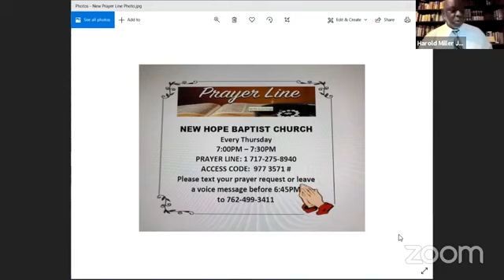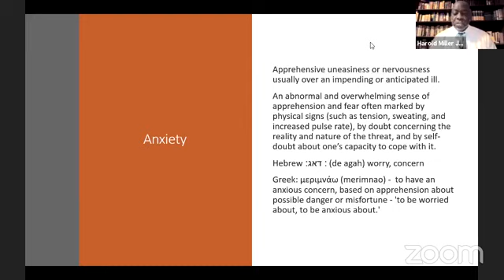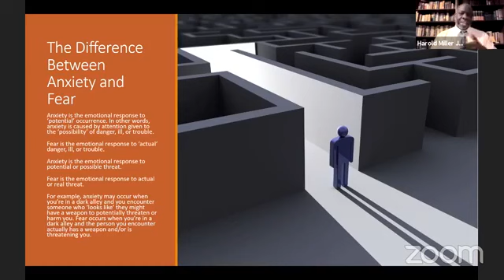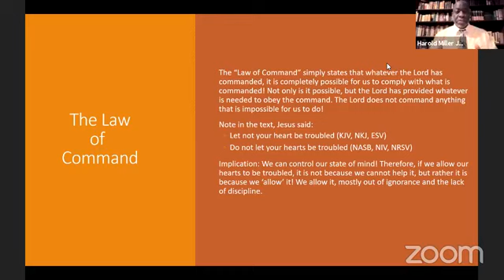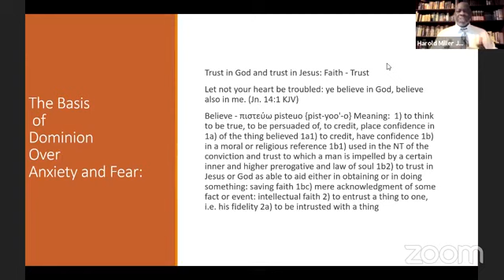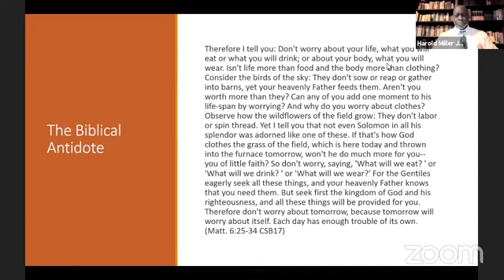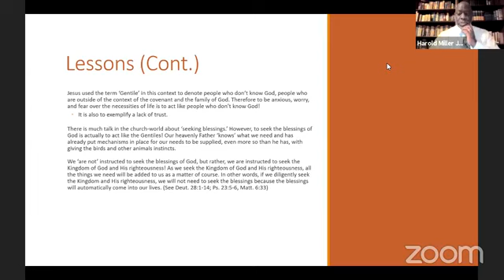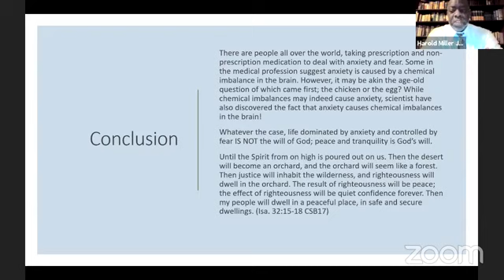Exercising Dominion Over Anxiety and Fear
How to successfully manage anxiety and fear using biblical principles